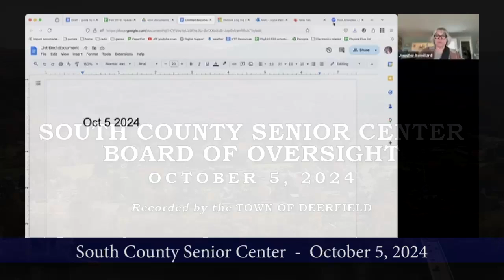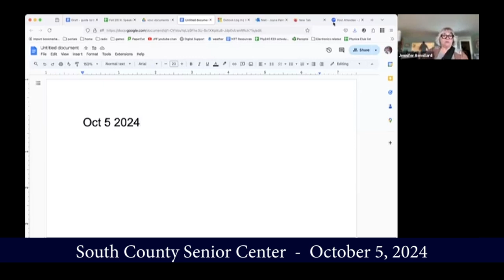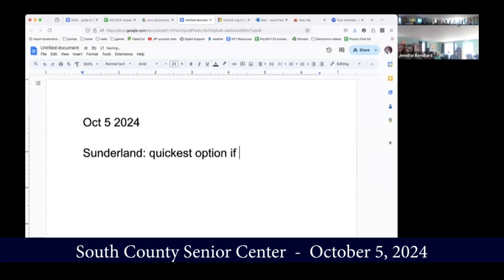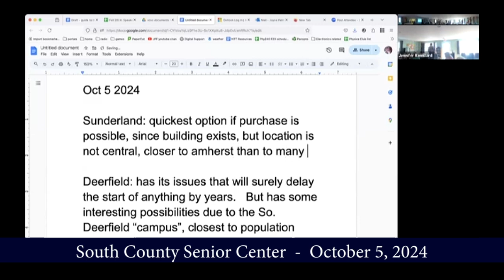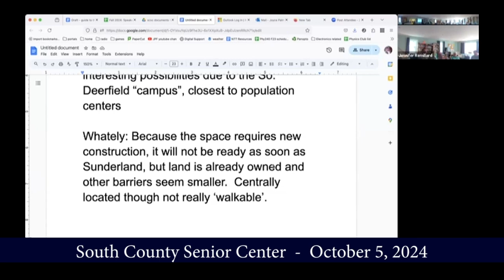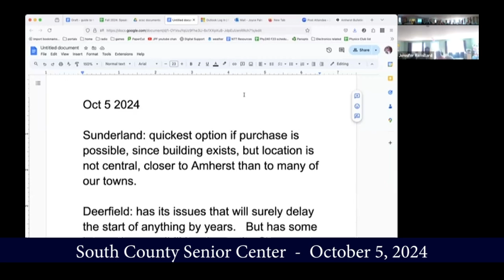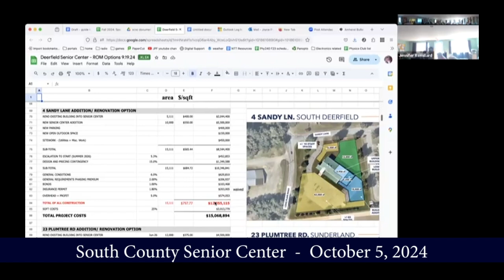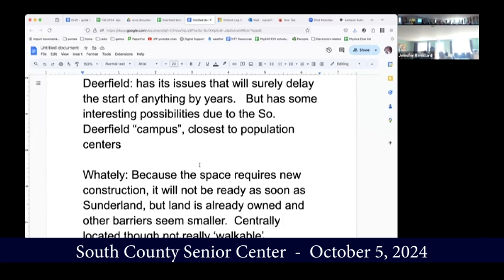South County Senior Center Board of Oversight Meeting - October 5, 2024